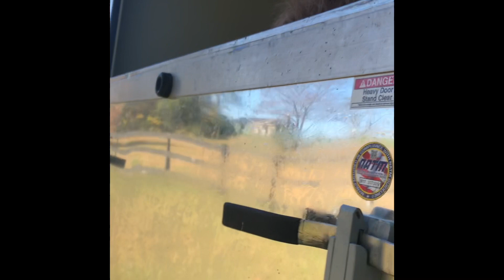Impromptu Trail Ride!!!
Join me and my friends as we take part in an spur of the moment trail ride gathering. See how we do it here in Maryland!